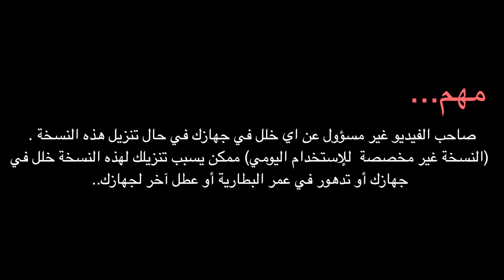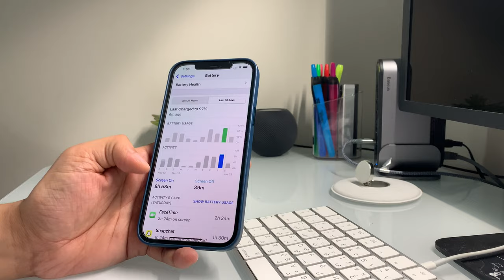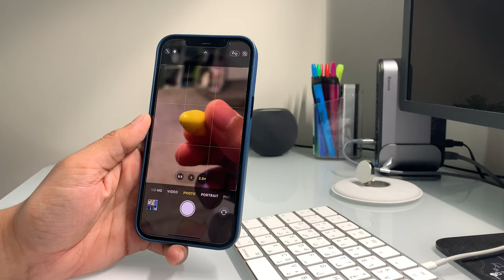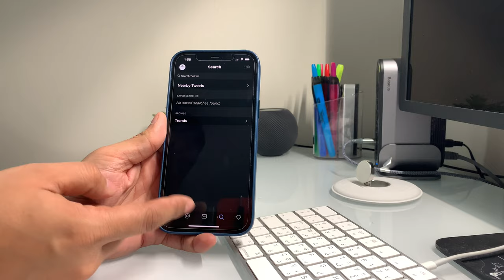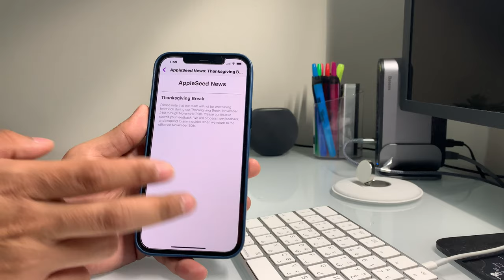انطباعي للنسخة التجريبية الثانية للiOS14.3